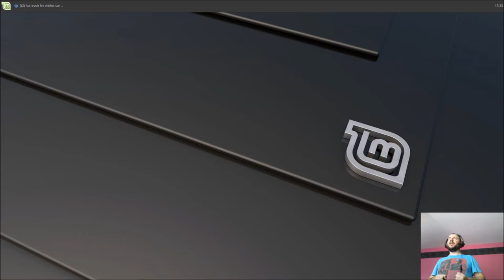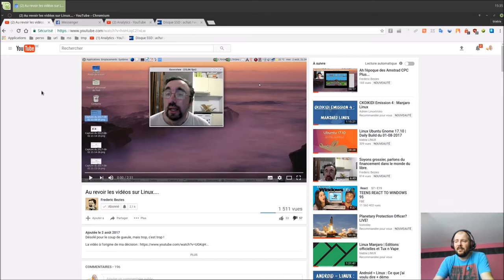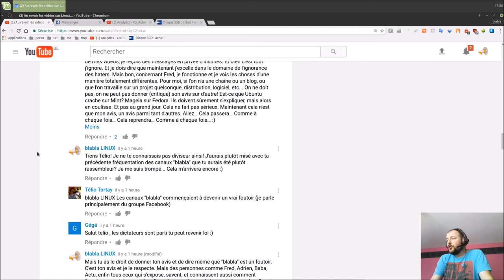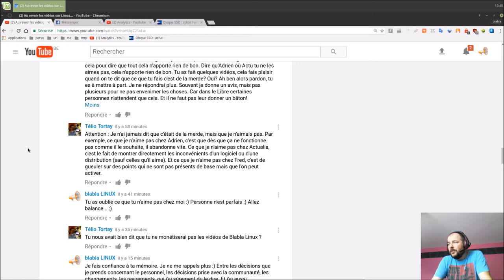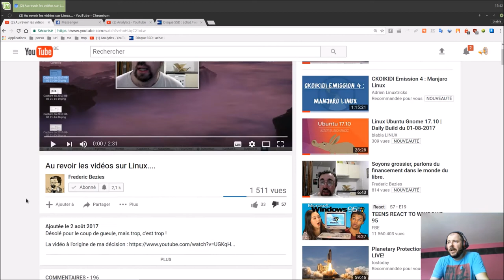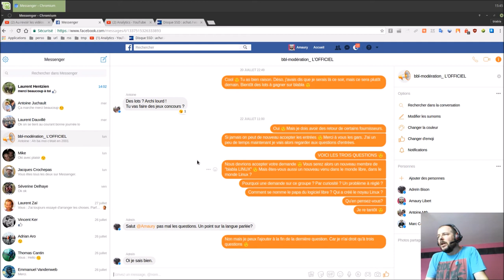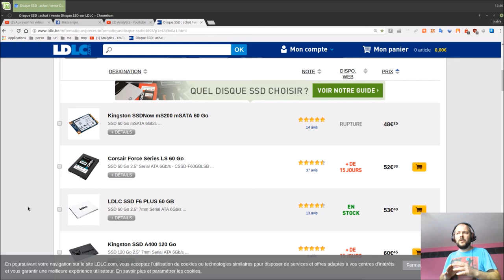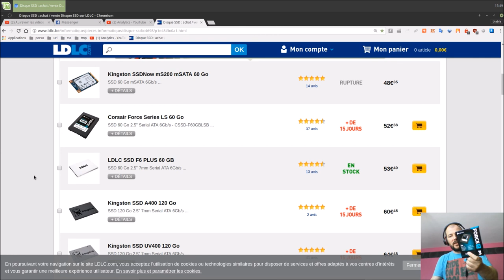(futur) CONCOURS SSD | Explications/Justifications (encore et toujours)